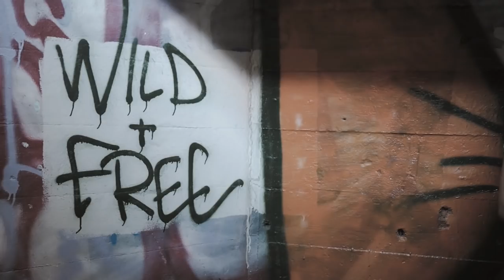FreeLady "Okey" (Official Music Video)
FreeLady "Okey" Dir. Yuri Carvalho.